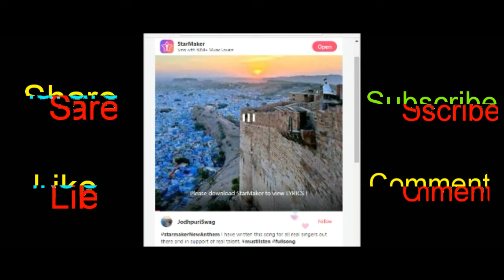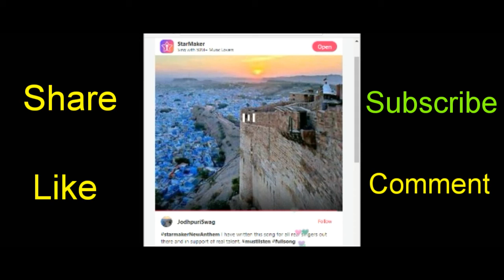इस गाने ने StarMaker App की पोल खोल के रख दी। Truly Hilarious - Listen till end - Lyrics in Descrip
Updated own Lyrics:

Ye Star Ye Mekar mere kaam ka nahi, Mere Kaam ka nahi..
Ye Star Ye Mekar'rr' mere kaam ki nahi, Mere Kaam ki nahi.

Kissko sunau geet in fake id ka, lut ta hi gaya hu in jhoote LIKE ka,
aye kash bhul jau" magar bhu'uulta nahi'ee, kis dhoom se utha tha, janhaza Suro ka,

Ye Star Ye Mekar mere kaam ka nahi, Mere Ka'aaam ka nahi.

Apna gana koi sune na bhale par trending pe besure mile
kaano ko aisi saza na dushmano ko mile.

un besurilo ko, itne vieeewwws mile hai
Mujhko bas ek jhalak sacchi ID ki na mile

Party room mai LIVE ja ke mujhko thikana na mila
Besuro ko bhagane ka koi bahana na mila.

Kaan taras gaye jin suro ko kaha dhundu uss aawaz ko.

kai gifts ki bazi haarke, mai dhundu ek aawaz ko

Dur logo ne chat room banaya hai isse..
kaise na jaau mujhko admin banata hai koi..

ya chat mai valgarity chorrd do
aur suro ko suro se jood do..

aey nayi generation sath do
aey faltu logo koi kaam dhund lo